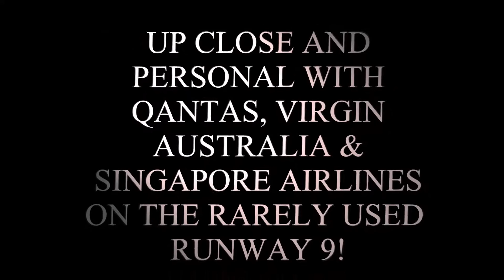A330s on Melbourne's Rarely Used Runway 9! Filmed 05-01-2016 YMML / MEL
English - Here is a rare opportunity to see runway 9 for arrivals and take offs! Normally it's the other way around. Here it's so quiet with no one around as it is off the beaten track that no one visits and the planes are alot closer than normal. The only problem is you are shooting through a fence but that's a small price to pay to see runway 9 in action!

Deutsch - Dies ist eine seltene Gelegenheit, Start- und Landebahn 9 für Ankünfte für Starts zu sehen! Normalerweise ist es umgekehrt. Hier ist es so ruhig, mit niemandem in der Umgebung, wie es abseits, dass niemand Besuche und die Flugzeuge sind viel näher als normal ist. Das einzige Problem ist, dass Sie durch einen Zaun schießen, aber das ist ein kleiner Preis zu zahlen, um Start- und Landebahn 9 in Aktion zu sehen!

Heute sehenswert sind
Qantas - QF 481 bis Perth, A330-202 VH-EBN
Virgin Australia - VA 691 bis Perth, A330-243 VH-XFG
Singapore Airlines SQ 207 aus Singapur, A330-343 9V-STV

Français - Voici une occasion rare de voir la piste 9 pour les arrivées pour les décollages! Normalement, il est dans l'autre sens. Ici, il est si calme sans personne autour car il est hors des sentiers battus que personne ne visite et les plans sont beaucoup plus étroite que la normale. Le seul problème est que vous photographiez à travers une clôture, mais qui est un petit prix à payer pour voir la piste 9 en action!

En vedette aujourd'hui sont
Qantas - QF 481 à Perth, A330-202 VH-EBN
Virgin Australia - VA 691 à Perth, A330-243 VH-XFG
Singapore Airlines SQ 207 en provenance de Singapour, A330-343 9V-STV

Nederlands - Hier is een zeldzame kans om de baan 9 voor aankomsten zie voor take off! Normaal gesproken is het andersom. Hier is het zo rustig met niemand in de buurt, omdat het buiten de gebaande paden dat niemand bezoeken en de vliegtuigen zijn veel dichter dan normaal. Het enige probleem is dat je te schieten door middel van een hek, maar dat is een kleine prijs om te betalen naar baan 9 in actie te zien!

Gekenmerkt vandaag
Qantas - QF 481 naar Perth, A330-202 VH-EBN
Virgin Australia - VA 691 naar Perth, A330-243 VH-XFG
Singapore Airlines SQ 207 uit Singapore, A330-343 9V-STV

Español - Esta es una rara oportunidad de ver la pista 9 para las llegadas para despegues! Normalmente es al revés. Aquí es muy tranquilo sin nadie alrededor, ya que es fuera de lo común que nadie visita y los aviones son mucho más cerca de lo normal. El único problema es que está intentando grabar a través de una cerca, pero eso es un pequeño precio a pagar para ver la pista 9 en acción!

Destacado de hoy son
Qantas - QF 481 a Perth, A330-202 VH-EBN
Virgin Australia - VA 691 a Perth, A330-243 VH-XFG
Singapore Airlines SQ 207 de Singapur, A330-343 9V-STV

Featured today are
Qantas - QF 481 to Perth, A330-202 VH-EBN
Virgin Australia - VA 691 to Perth, A330-243 VH-XFG
Singapore Airlines SQ 207 from Singapore, A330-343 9V-STV